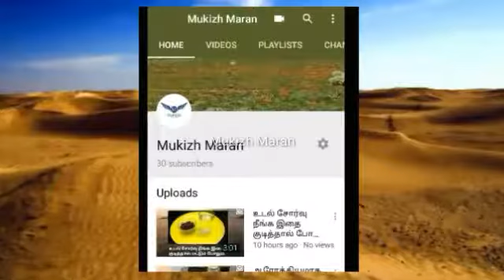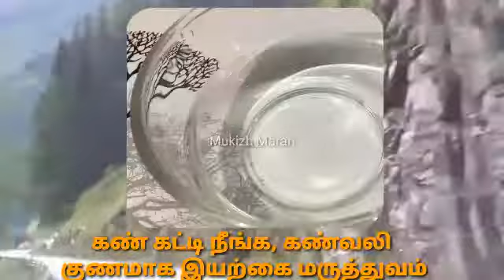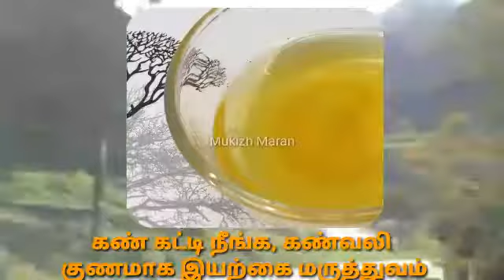கண் கட்டி நீங்க கண் வலி குணமாக இயற்கை மருத்துவம் | Tamil Health Tips | Tamil Beauty Tips.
Hi Friends,

நம் அன்றாட வாழ்வில் பல்வேறு வயதினரும் இயற்கை முறையில் தயராகும் உணவை தவிர்த்து, பல செயற்கை முறையில் தயராகும் உணவை உட்கொள்வதால்  பல்வேறு வியாதிக்கு உட்படுகிறோம்.

இவ்வாறு உணவு உட்கொள்வதால் வயது வித்தாயாசம் இன்றி பல்வேறு தரப்பினரும் வியாதியின் பிடியில் சிக்கிக் கொள்கிறோம்.

அந்த வியாதியிலிருந்து விடுபட மீண்டும் நாம் செயற்கையான மருத்துவ முறையையே நாடுகிறோம். அதுமட்டுமல்லாமல் நாம் வாழ்நாள் முழுவதும் செயற்கையான விஷயங்களில் அடிமையாகி விடுகிறோம்.

இன்றைய பொருளாதார நெருக்கடியில் நாம் அதிக பணம் செலவழித்தும் வியாதியிலிருந்து மீள முடியாத நிலையே ஏற்படுகிறது.

மேலும் வியாதியுடனே வாழ்நாளை கழிக்க வேண்டியதாகிறது. எனவே நாம் செயற்கையை தவிர்த்து இயற்கைக்கு திரும்புவோம். நம் முன்னோர் கடைபிடித்த இயற்கை மருத்துவ முறையை கையாண்டு, நோயே இல்லாத வாழ்வை மேற்கொள்வோம்.

அவர்களைப் போல் நீண்ட ஆயுளோடு நோயற்ற வாழ்வை வாழ்வோம்.

நம் சேனலில் இயற்கை முறையில் பல்வேறு நோயை குணமாக்கும்  மருத்துவ குறிப்புகள் கொடுக்கப்பட்டிருக்கின்றன. இதை எளிதில் வீட்டிலே தயார் செய்யும் விதத்தில் உள்ளன.

செயற்கையை ஒழிப்போம், இயற்கையை நாடுவோம்.

Tamil Health And Beauty tips.